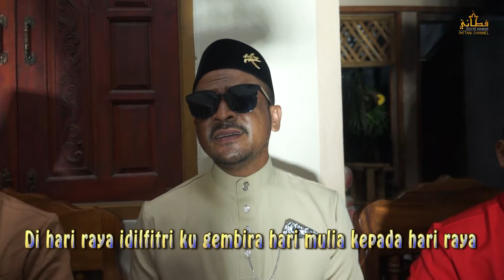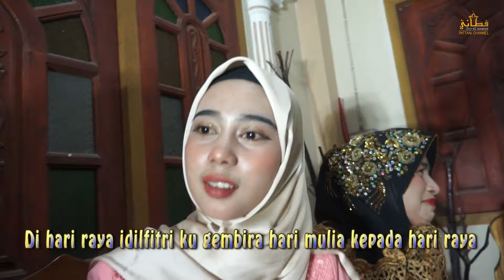GEMBIRA RAYA PUASA{OFFICIAL MV} Artist AMMY ROSAN HANAFEE YASMI FADELI AZIAN HARES HARI MINI CHRISTI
LIRIK&MUSIC MAD DOWNHILL